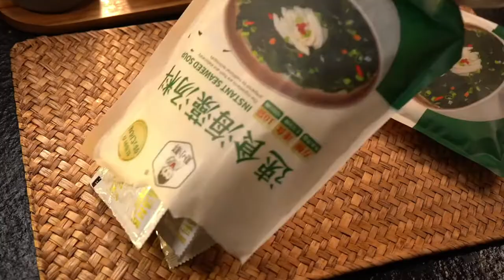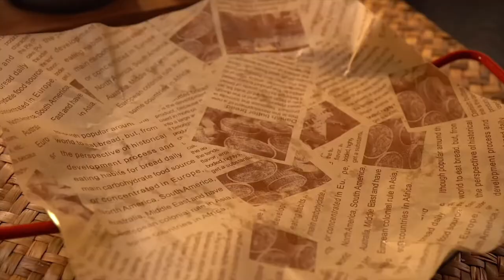You don't have to get up early, the chive egg pancake can be done in just a few minutes It's soft a